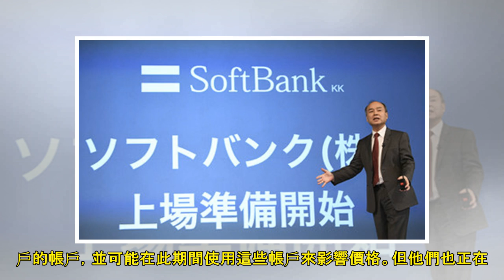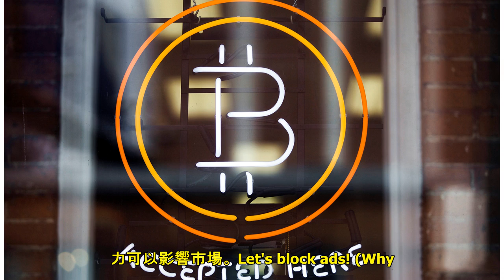虛擬貨幣交易所幣安遭駭 損失7000枚比特幣價值逾12億 | ETtoday新聞雲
新闻列表

▲ 虛擬貨幣交易所Binance被駭客入侵，盜走7000枚比特幣。（圖／路透社） 記者李瑞瑾／綜合報導 虛擬貨幣交易所幣安（Binance）在今日凌晨發出公告，表示發現了一個大規模的系統性攻擊，駭客在這次攻擊中提走了7000枚比特幣，總價值估計超過4095萬美元（約12.6億元台幣）。 幣安在公告中指出，他們發現了一個大規模的系統性攻擊，駭客能夠獲得大量用戶API密鑰、谷歌驗證2FA碼以及其他相關訊息，駭客團體使用了z複合型的攻擊技術，包括網路釣魚、病毒等其他攻擊手段，並在這次攻擊中提走了7000枚比特幣，總價值估計超過4095萬美元。 請繼續往下閱讀... 幣安表示，依照這次事件唯一的轉帳記...